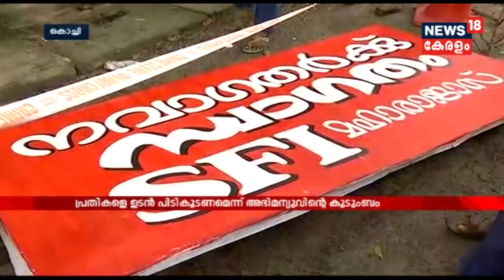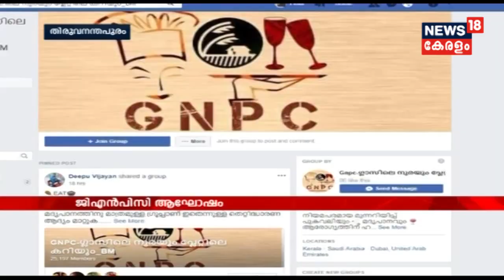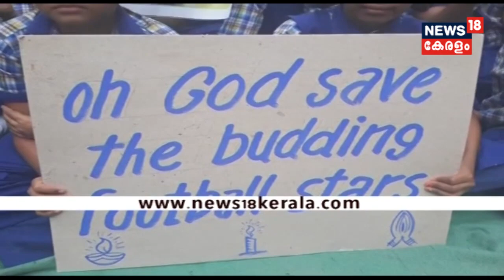Aadya Vartha കനത്ത മഴ തുടരുന്നു; ഉരുൾപൊട്ടൽ സാധ്യത പ്രദേശത്ത് അതീവ ജാഗ്രത നിർദേശം | 11th July 2018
Heavy rain lashes in Kerala which would last for another next three days. Kottayam, Idukki, Wayanad, Palakkad education institutions will remain closed on Wednesday.